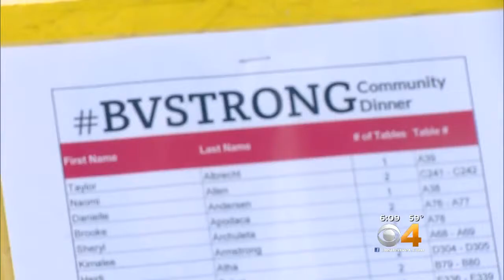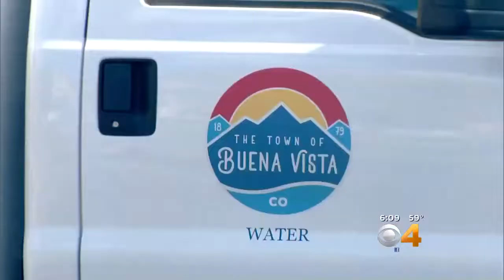Chaffee County Plans Sit-Down Dinner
The event honored a family killed by a rock slide.